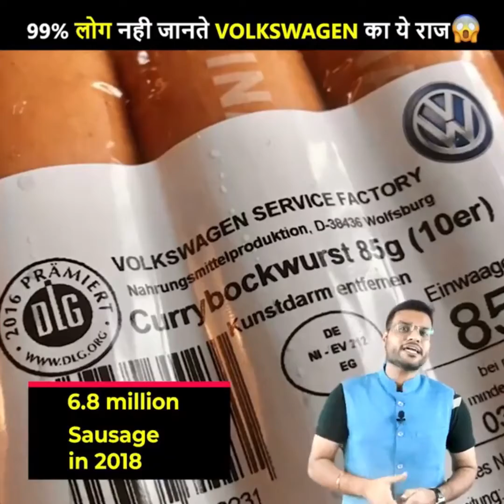बिहार के छात्रों ने बना दिया पेट्रोल डीजल 😱 a2motivation​ facts​ a2_amazing_facts​ by a2sir​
1_ DINESH_5_5_5_

2_ A2 Motivation { Arvind Arora }

3_ Music Makhani

news reporting, scholarship, and research. lair use is al
use permnitted by copuright statute that ight otherwise bei
infringing. Non-profit, educational or personal use tips thei